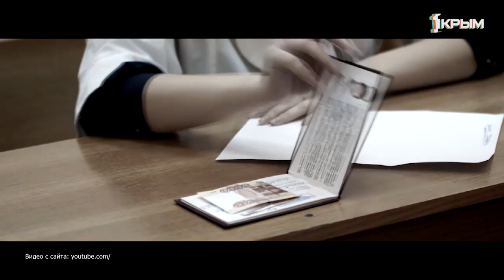Нет взяточничеству! Как объяснить ребенку, что такое коррупция?